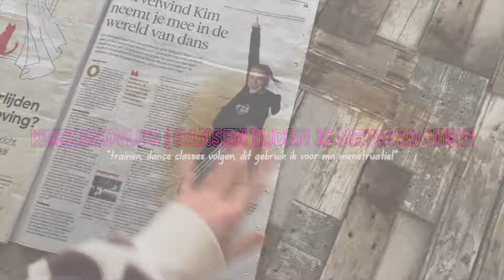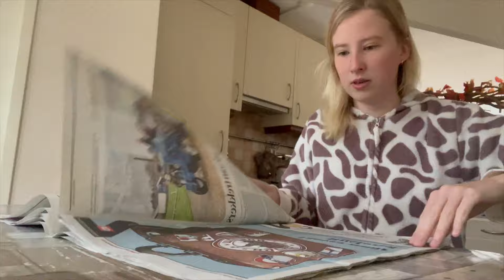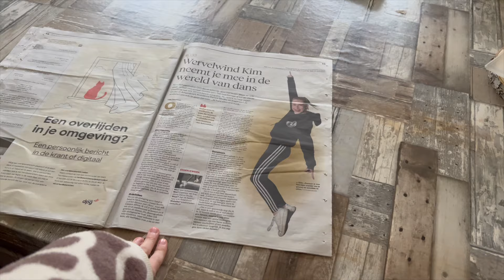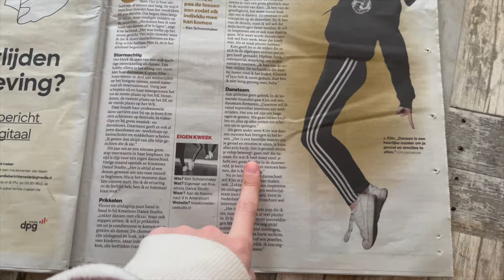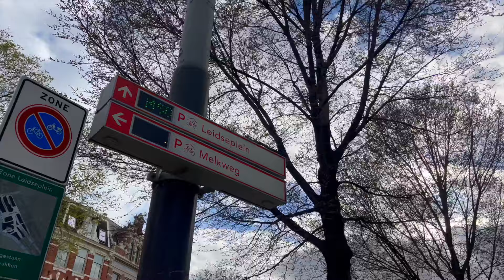DRUK WEEKEND IN MIJN LEVEN | dansen met je menstruatie, ik sta in de krant, dance classes 💃🏼 | KIMS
Hey! Jij!
Dit keer weer een nieuwe video! Veel kijkplezier & vergeet niet m'n socials te volgen om niks te missen! 🫶🏻